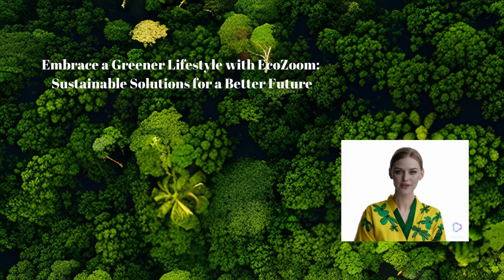Welcome to the EcoZoom channel, Sustainable Solutions 4 Better Future 🌱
Embrace a Greener Lifestyle with EcoZoom: Sustainable Solutions for a Better Future.

Join us as we explore the innovative sustainable solutions EcoZoom is offering to help us embrace a greener lifestyle and create a better future.

At EcoZoom, we believe that small changes in our daily habits can have a significant positive impact on the environment. Our mission is to empower individuals and communities to make eco-friendly choices through our innovative and sustainable products designed.

Join the Green Movement

We are passionate about creating a greener world, and we invite you to join us on this journey. By choosing EcoZoom products designed, you become a part of the green movement, contributing to a cleaner, healthier planet.

Inspiring Sustainability

Through our Linkedin, we aim to inspire and educate our readers on sustainable living practices, environmental conservation, and the impact of our choices on the planet. Look forward to insightful articles, tips for eco-conscious living, inspiring stories of positive change, and more.

At Ecozoom, you'll discover topics about Ecosystem learning, eco travel (present the eco best place for vacancy, merchandise relate that eco friendly.

Together, Let's Make a Difference

The choices we make today will shape the world we leave for future generations. Let's come together as a community dedicated to preserving our planet's beauty and resources. Together, we can make a difference.

Join the conversation, share your experiences, and be a part of the movement towards a more sustainable and eco-friendly lifestyle. Together, let's create a brighter, greener future!